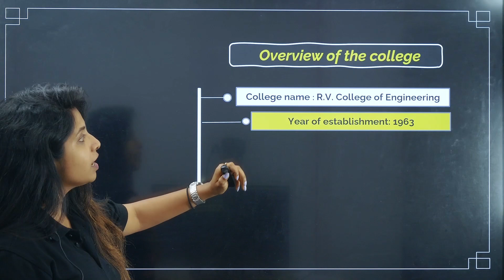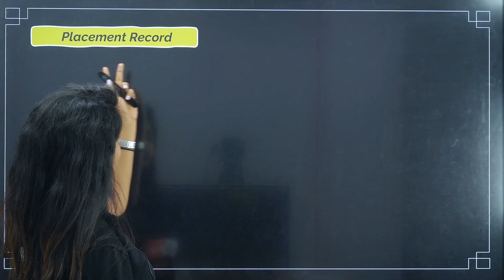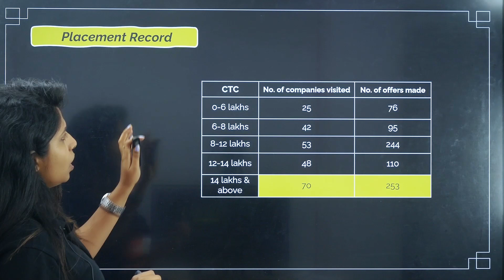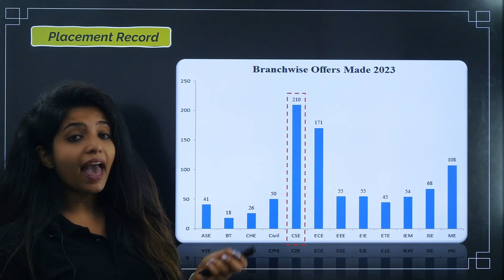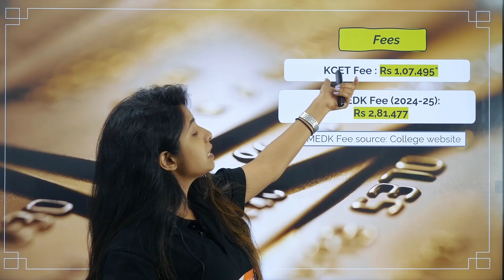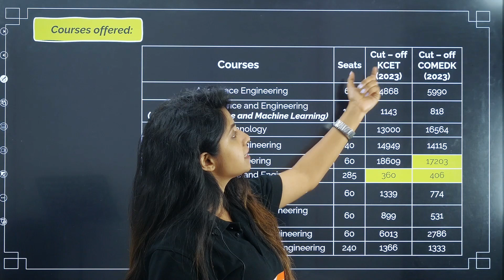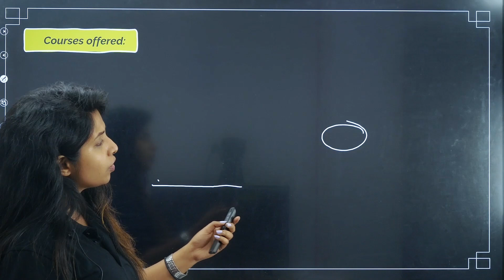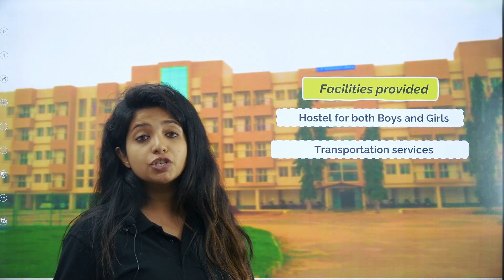RVCE College Review | RVCE Cut Off, Placement, Ranking, Studies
Hello KCET Candidates! Many of you have been asking for reviews of the top 20 engineering colleges for KCET 2024. In this series, we will discuss the top 20 engineering colleges in Karnataka where students can gain admission through KCET/COMEDK. With KCET 2024 counseling starting soon, students are preparing their option entry lists and seeking information on the best colleges. This list will be incredibly helpful for your college and course preferences during the KCET 2024 option entry. In this video, Jasmine Ma'am provides a detailed review of RVCE Bangalore, covering important parameters such as the KCET cut-off rank for admission, RVCE placement details from previous years, the quality of studies, notable alumni, and other essential aspects.

00:00 RVCE College Review | KCET Top 20 Colleges
01:45 About RVCE
02:35 RVCE Alumni
03:55 RVCE Placement Details
07:45 RVCE NIRF Ranking
08:55 RVCE Mode of Admission
09:40 RVCE B.Tech College Fees
10:30 Courses Offered, Seats by RVCE & Their Cut-Off
15:00 Infrastructure & Facilities in RVCE for Students